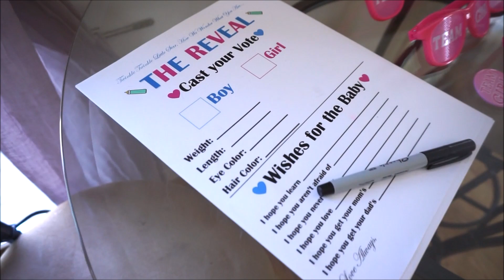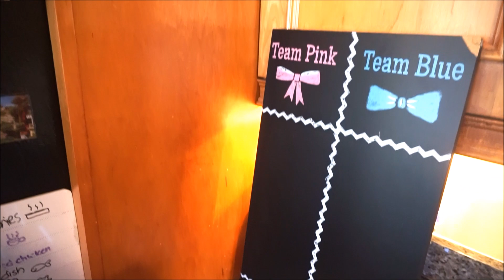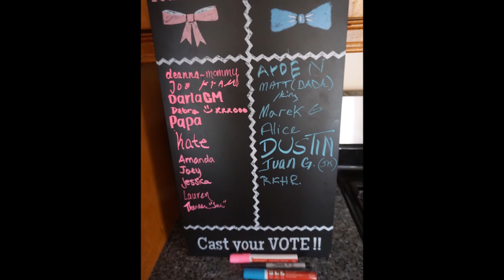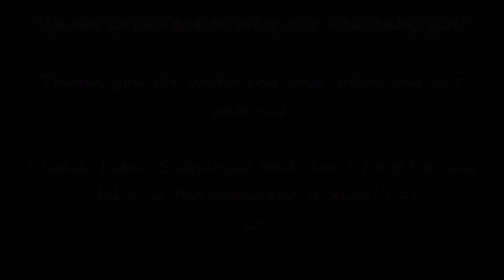Gender Reveal Party Set-Up & I'm Having A...